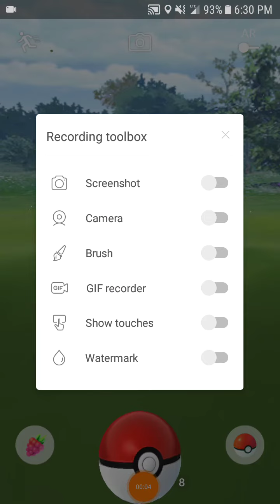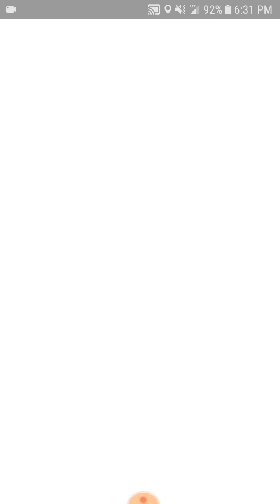Pokemon Go New England: SHINY MAKUHITA!!! Omfg I finally caught him.